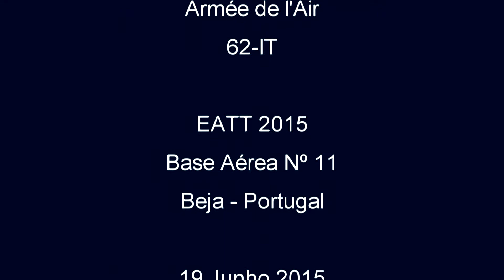EATT 2015 - French Air Force - CASA/IPTN CN-235-200M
CASA/IPTN CN-235-200M Armée de l'Air at EATT 2015 Spotters Day.